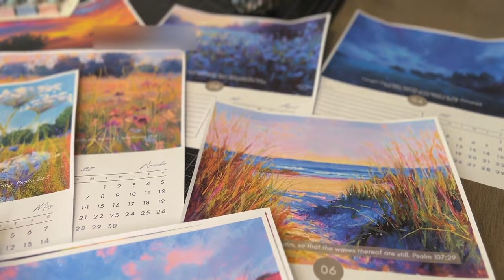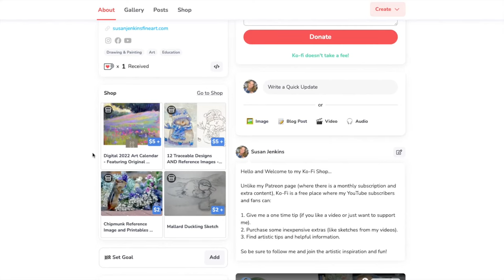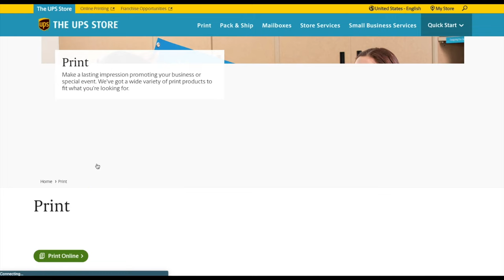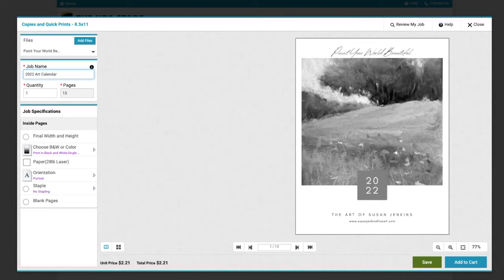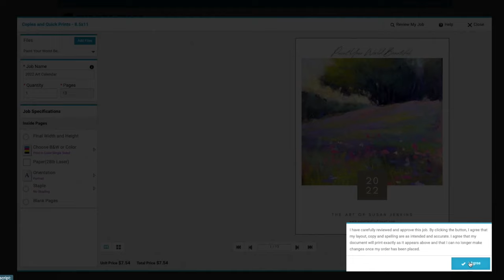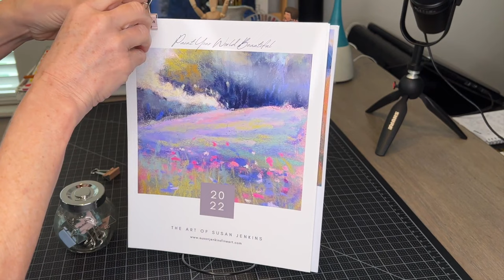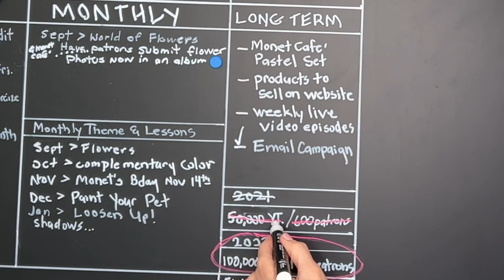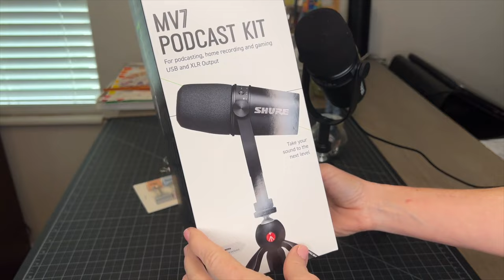Are You Ready for 2022? - Get My Calendar!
Hello Artistic Friends! I think we have all been excited for 2022, and here we are!

If you have enjoyed many of the tutorials here on this channel, and you are a goal setter like me, you will be sure to love my 2022 Digital Art Calendar, featuring 12 of my Original Pieces from lessons here on the Monet Cafe' Youtube Channel.

Watch this video for tips on how to print and display, along with a special thank you from me. I am so blessed and so thankful for each and every one of you! God Bless and Happy 2022!

You can print out the calendar yourself if you have a quality printer, but here is an option to print from the UPS Store (instructions in the video):

My magnetic chalkboard mentioned in the video (There are smaller sizes available):

▽ My Etsy Shop 👇

▽ Monet Cafe' Artists Bracelets (from Etsy Store)👇